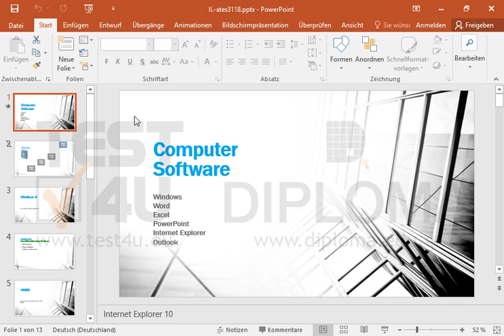Verschieben Sie die dritte Folie der Präsentation IL-ates3118 in die andere bereits geöffnete...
Verschieben Sie die dritte Folie der Präsentation IL-ates3118 in die andere bereits geöffnete Präsentation. Möchten Sie mehr. Laden Sie das TEST4U demo herunter